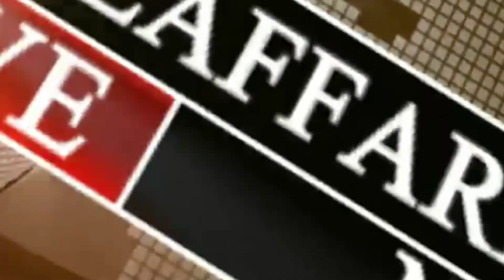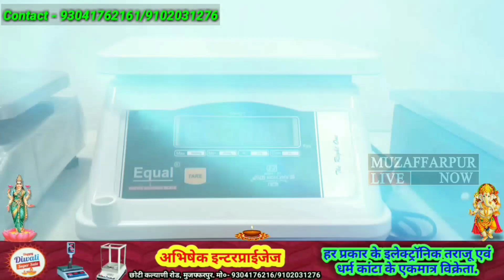Muzaffarpur जिला प्रशासन ने त्योहारों में सद्भाव बनाए रखने के लिए कई संगठन और लोगों को किया सम्मानित